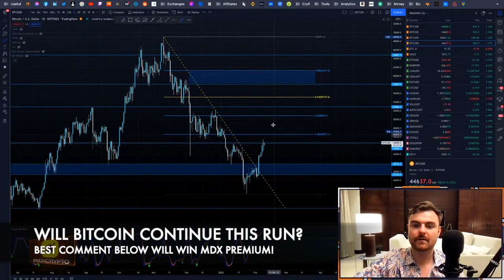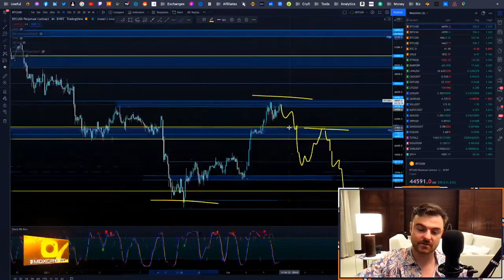🚨 I THINK BITCOIN DOES THIS NOW 🚨 (PRICE PREDICTION)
► Crypto,com - ($25 BONUS) (CODE: gsfer7asr4)

Tips:
BTC: 1GFN8NstrFxECF2DMd3Gg4xwoL4vRtUWAV
ETH: 0x7a843cB1a2A4522E4b584336c49461c86B46eC65
DASH: XpybifT7DgTkYLU9DAnN2Pn3tix5MT6Qwj
LTC: LiBEuH98Zktd26tCkG4RNEWSoMbJvd1B72
TRX: TTsT36cmXXLD17czQSbKAGJ9zSY4EMupAw
EOS: maxdappwhale